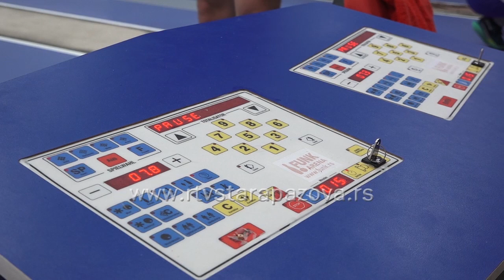Održan Petrovdanski turnir u kuglanju u Golubincima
Juče je u Golubincima, uoči seoske slave Petrovdana, održan tradicionalni Petrovdanski turnir u kuglanju. Kako je bilo na turniru i ko je sve učestvovao u priči koja sledi..